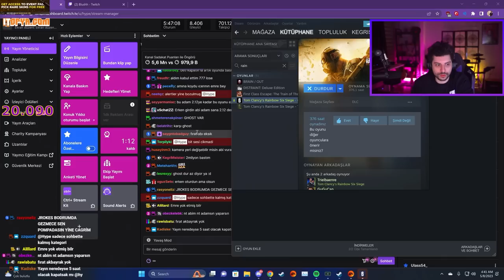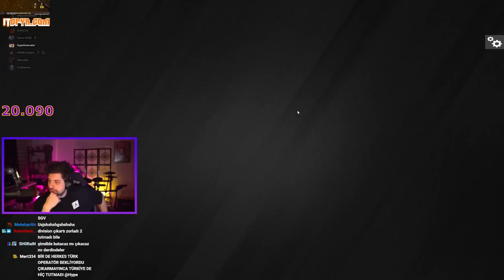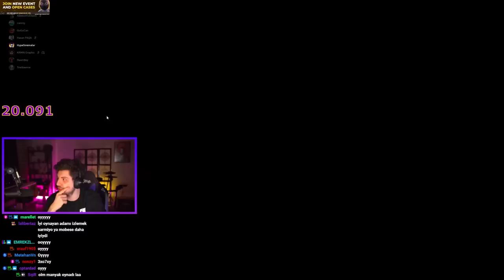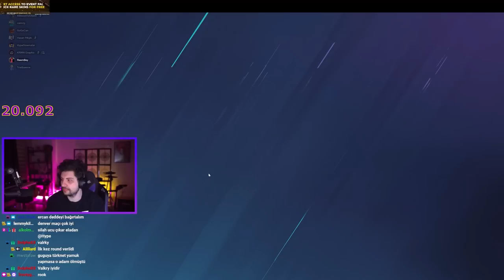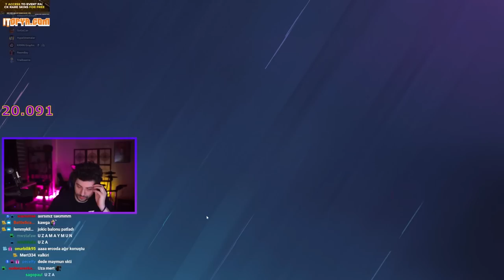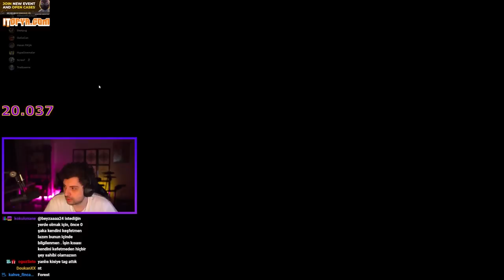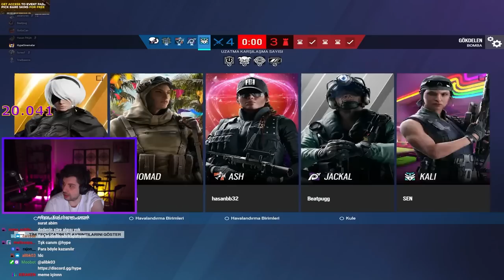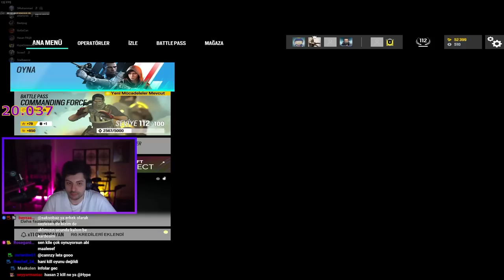UMUDUNUZU KAYBETMEYİN! | Rainbow Six: Siege w/ReemBey | HYPE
Bugün menüde Komutan Kegri ve Ekiple birlikte Rainbow Six: Siege var!